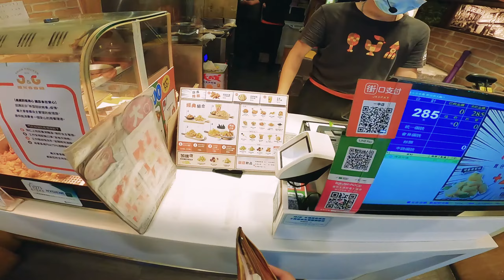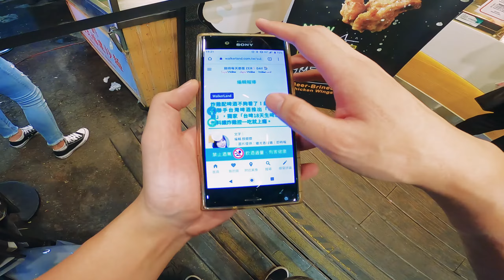繼光一中店買啤酒炸雞 | 賽博龐克風格台灣大道 | CyberpunkRider YAMAHA MT-10 | GOPRO HERO 8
軒仔的365天重機日常單元
繼光一中店買啤酒炸雞
賽博龐克風格台灣大道
The Pure Sound of YAMAHA MT-10
GOPRO HERO8 2.7K 60FPS